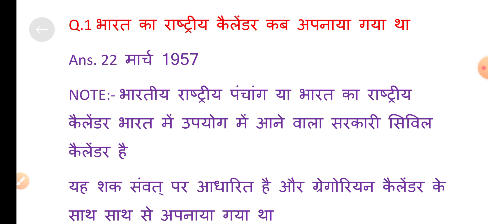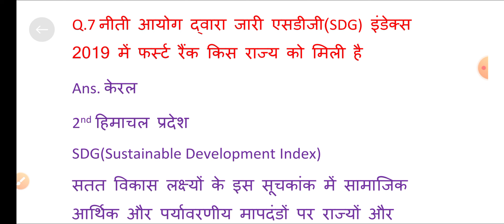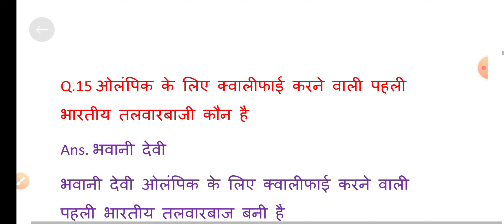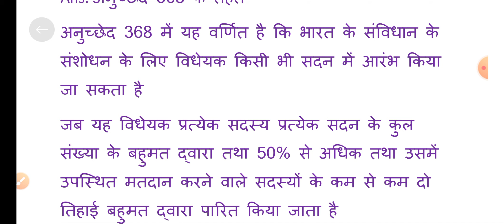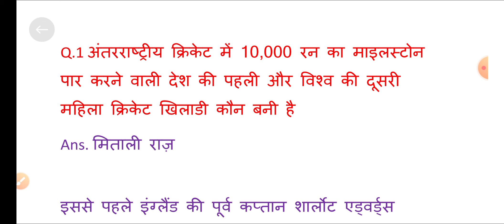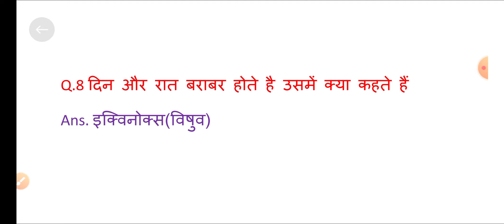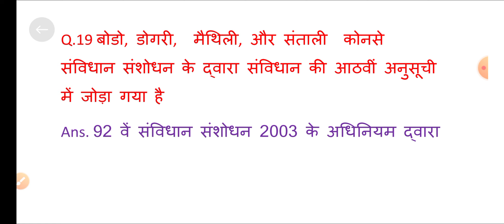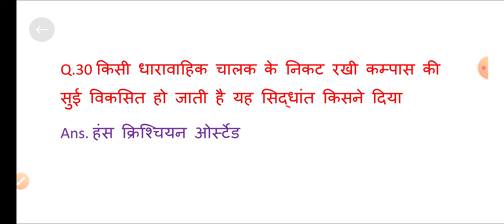RRB NTPC Exam Analysis 2021 |RRB NTPC 26 July all Shift Asked Questions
RRB NTPC Exam Analysis 2021 |RRB NTPC 26 July all Shift Asked Questions ‎@CLASSICAL GK TRICK

rrb ntpc biology,
rrb ntpc book list,
rrb ntpc best book,
rrb ntpc best post,

rrb ntpc full details,
rrb ntpc fee refund,
rrb ntpc full course,
rrb ntpc gk analysis,
rrb ntpc geography,